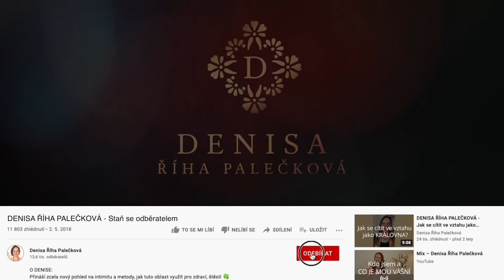DENISA ŘÍHA PALEČKOVÁ - Jak změnit vztah se svým tátou?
„Děláte nějaké programy v menších skupinách? Ráda bych se zúčastnila nějakého kurzu pro ženy, klidně i osobně.“

V dnešním videu mluvím o online programu pro ženy LÁSKA JE TVŮJ ZDROJ VE VZTAHU který je zaměřený na uzdravení vztahu k mužům. Téma, které v různých podobách řeší mnoho z nás žen (i mužů).

Využij možnost změnit vztah s Tvým tátou díky 4týdennímu online programu pro ženy s živým provázením 💑 LÁSKA JE TVŮJ ZDROJ VE VZTAHU - od 14.10. 💑

⏰ Pouze do 18.8. je online program (i dárkový poukaz) za zvýhodněnou cenu  1.990 Kč ⏰